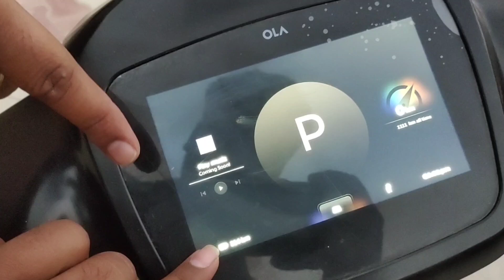1.60 लाख की Electric Scooter OLA S1 Pro का असली कड़वा सच सुन लो इसके Owner से 3 महीने चलाने के बाद 😲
This Video is about the Ownership Review of Indian Electric Scooter OLA S1 Pro. In this video you will get to know the detailed information about Features, Positive and Negative of S1 Pro.